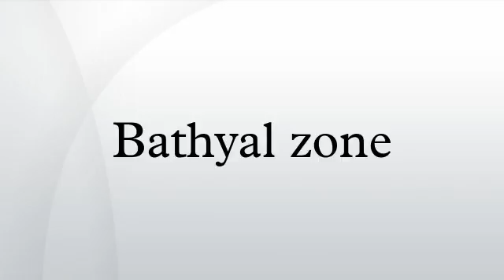Bathyal zone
The bathyal zone or bathypelagic – from Greek βαθύς, deep – is the part of the pelagic zone that extends from a depth of 1000 to 4000 metres below the ocean surface. It lies between the mesopelagic above, and the abyssopelagic below. The average temperature hovers at about 4 °C. Although larger by volume than the euphotic zone, the bathyal zone is less densely populated. Sunlight does not reach this zone, meaning primary production, if any, is almost nonexistent. It is known as the midnight zone because of this feature. Because of the lack of light, some species do not have eyes, however those possessing eyes in this zone include the viperfish and the frill shark. Many forms of nekton live in the bathyal zone, such as squid, large whales, and octopuses, but this zone is difficult for fish to live in. Sponges, brachiopods, sea stars, and echinoids are also common in the bathyal zone. The fish in this zone have become very energy efficient, since it is especially hard to find nutrients. Many have slow metabolic rates to conserve energy. The fish here have weak muscles, soft skin and slimy bodies. Animals in the bathyal zone are not threatened by predators that can see them, so they do not have powerful muscles. Animals need to have the right adaptations to survive in this lethal area. There are no known plants because of the lack of sunlight necessary for photosynthesis. In the bathyal some of the world's largest whales feed. The adaptations of some of the fish that live there include small eyes and transparent skin.
Except where the ocean is exceptionally deep, the bathyal zone extends to the benthic zone on the ocean bed of that part of the continental slope that lies between 1000 and 4000 meters deep.